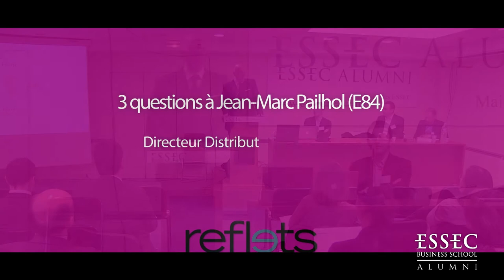"The interest to work with a multi-channel solution" Jean-Marc Pailhol -Allianz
ESSEC Alumni Conference
13th March 2015 at the Maison des ESSEC

Deploying multi-channel distribution within a leader of intermediated insurance: Allianz

Conference with Jean-Marc Prailhol, E84
President of Distribution France
Executive Board Allianz France

How did you convince your agents to switch to digital and multi-channel?
We simply restored the agents' confidence by allowing them to improve their business and increase their commission, to be profitable again on auto, home and health insurance, on their whole line of business. We encouraged them to seek performance. We also hired 400 highly skilled agents to raise successfully the level of our network. From then on, we had a smoother relationship and an increased level of concern. We were able to have a balanced discussion about the problems faced by the agents, particularly the sustainability of the network and the impact of the generalization of digital in their business which is a local retail business.

How was this deployment welcomed ?
The agents quickly realized the interest to work with a multi-channel solution. The negotiations lead to the multi-channel convention that was signed by 91% of the agents, a vast majority of the network. It allows their clients to access Allianz products, be it face-to-face, over the phone or the internet. And it allows us to send  to our agents all our prospects who wish intermediation and local contact. We re-invented the financial model that almost redefines the agent mandate.

Did it change the behavior of the agent?
We don't touch to the agent's financial model. He keeps the usufruct of the portfolio he acquires but the client remains a client of the company. In the client's mind, he is first the client of the agent and then of the company. We have to work with this environment. The principle is simple: when the client of an agent buys a product online, this product is allocated the agent's portfolio because he earned that client or kept him. But when a prospect is sent to an agent or when a prospect buys online and wishes intermediation, the agent pays for the new client he's been allocated. It's a balanced relation that maintains the model of the mandate while improving it financially.